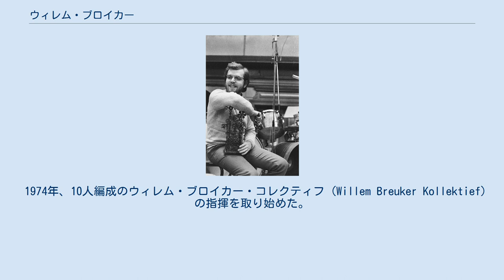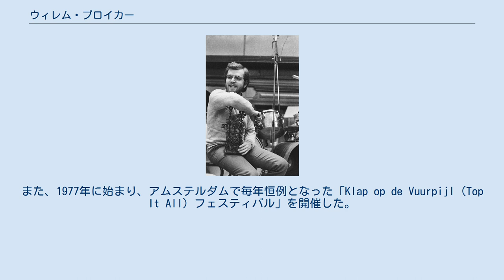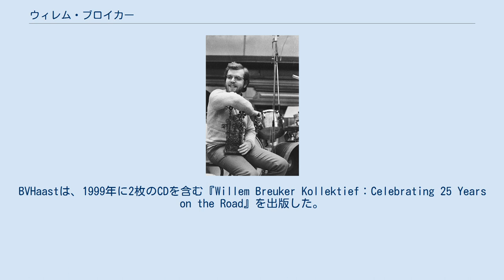ウィレム・ブロイカー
オランダのジャズ・サクソフォーン奏者
ウィレム・ブロイカー（Willem Breuker、1944年11月4日 - 2010年7月23日、アムステルダム生没）は、オランダのジャズ・バンド・リーダー、作曲家、編曲家、サックス奏者にして、（バス）クラリネット奏者である。
 1960年代中頃、彼はパーカッショニストのハン・ベニンクと、ピアニストのミシャ・メンゲルベルクと共演し、「Instant Composers Pool」（ICP）を共同で設立して、1973年まで定期的に演奏を行った。
ブロイカーはグローブ・ユニティ・オーケストラ、及びギュンター・ハンペル・グループのメンバーだった。
 1974年、10人編成のウィレム・ブロイカー・コレクティフ (Willem Breuker Kollektief)の指揮を取り始めた。
演劇やボードビルから要素を引き出し、演劇的なものをはじめ型破りな方法を使ってジャズでパフォーマンスを行った。
グループと共に、西ヨーロッパ、ロシア、オーストラリア、インド、中国、日本、米国、およびカナダをツアーした。
 ブロイカーはクルト・ヴァイルの音楽の権威としても知られていた。
1997年、彼はキャリー・ド・スワンとともに、ヴァイルの生涯に関して48時間にわたって放送する12部構成のラジオ・ドキュメンタリー番組「コンポニスト・クルト・ヴァイル」を制作した。
 1974年、彼はレコード・レーベル「BVHaast」を設立した。
また、1977年に始まり、アムステルダムで毎年恒例となった「Klap op de Vuurpijl（Top It All）フェスティバル」を開催した。
運営していた「Haast Music Publishers」からは楽譜を発表した。
 1992年、Editions de Limonは、J. BuzelinとF. Buzelinによって書かれた伝記『ウィレム・ブロイカー』をフランスで出版した。
Uitgeverij Walburg Persが、1994年にオランダ語の翻訳を出版している。
BVHaastは、1999年に2枚のCDを含む『Willem Breuker Kollektief：Celebrating 25 Years on the Road』を出版した。
 1998年、ブロイカーは、オランダ・ライオン勲章を授与された。
 ウィレム・ブロイカーは、2010年7月23日にアムステルダムで亡くなった。
彼は肺癌に苦しみ、長いこと病気を患っていた。